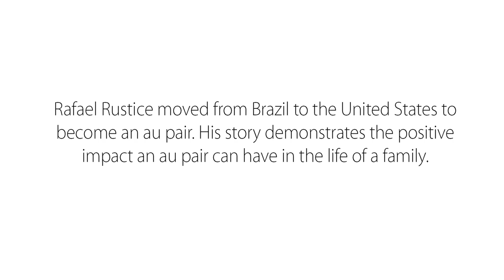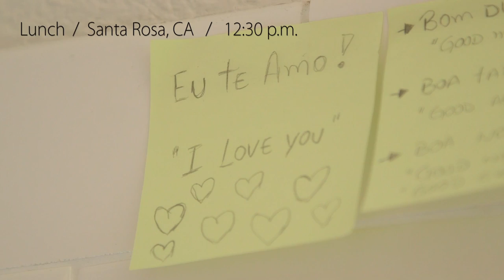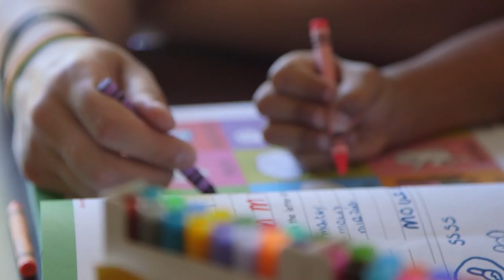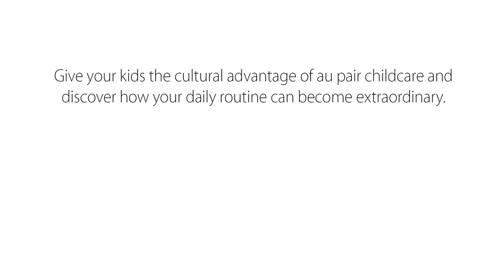Rafael, male au pair from Brazil in San Francisco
Rafael, came from Sao Palo, Brazil to care for a boy he found through GreatAuPair.

Give your kids the cultural advantage of au pair childcare and discover how your daily routine can become extraordinary.